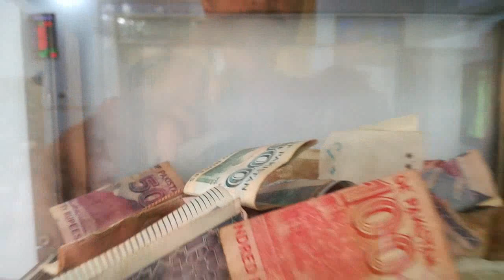masjid qazian begowala new wash rooms construction under process